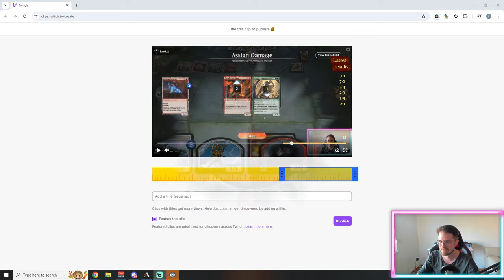MODULAR MADNESS | Artifacts Remix Draft | MTG Arena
Match Timestamps:
00:00 Drafting
11:15 Round 1

21:55 Round 3
28:46 Round 4
35:45 Round 5
39:49 Round 6
48:05 Round 7
52:24 Round 8
58:25 Round 9
1:05:00 Round 10

I stream limited magic almost daily on twitch.

Art of Draft is Magic: The Gathering weekly podcast with a focus on Limited MTG. Improve your drafting, deckbuilding and gameplay with Luka (Justlolaman) and Kyle (TheHamTV) who sport some of the highest winrates and monthly finishes in the world.

If you are interested in getting better at magic and learning from someone who ends up top 10 mythic most months, I offer coaching on metafy.